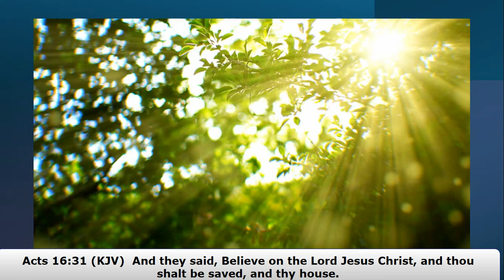The Wrong and Right Decisions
The easiest way to get through any kind of problem in life is to ask God for guidance. Elimelech's escape from God destroyed his family. During his run, Abram nearly lost his wife, Sarai. However, the widow fared well once the LORD gave her the order to flee. There remained optimism despite the famine, but it came at a heavy price.